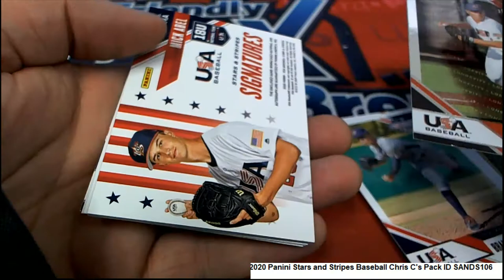2020 Panini Stars and Stripes Baseball Chris C's Pack ID SANDS106